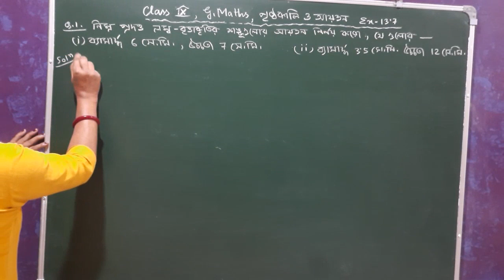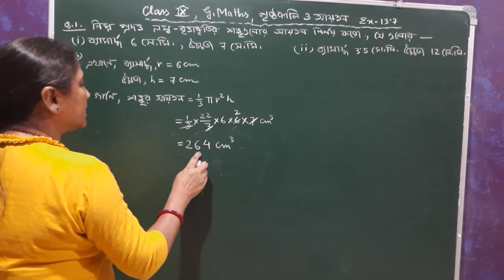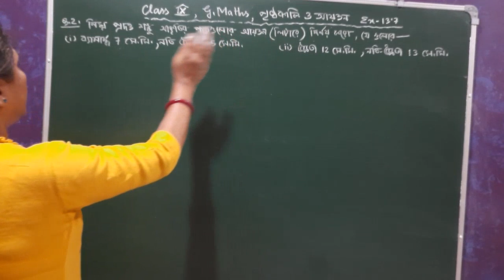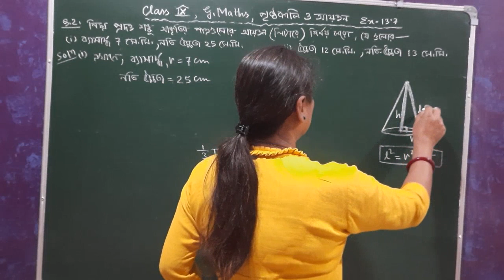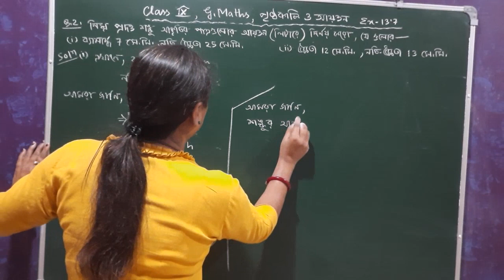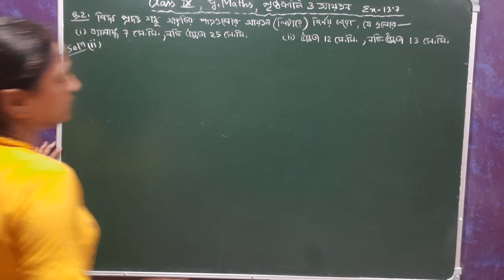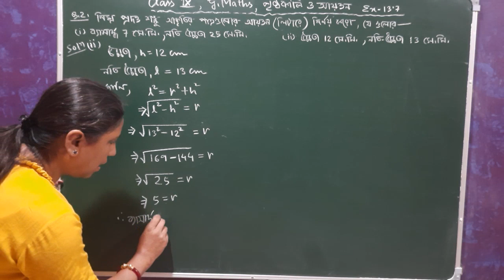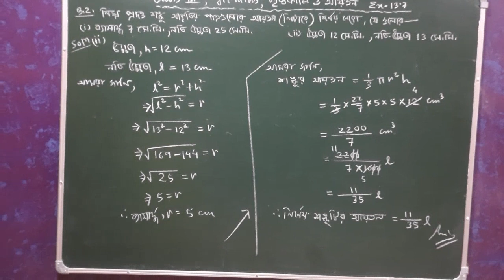Class IX, G.Maths, পৃষ্ঠকালি ও আয়তন | Ex - 13.7 ( Q. No. 1, 2 ) Bengali Medium | NCERT Solutions